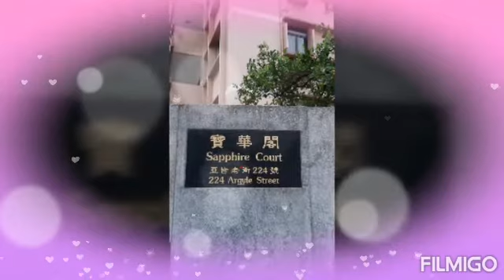Birthday greeting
Ikaw ay kaibigan
Laging maasahan
Pagod man laging nariyan
Para ako ay samahan
Sa lugar na gustong puntahan

Maligayang bati sayong kaarawan
Hiling ko ay maayos na kalusugan
Lubos na kaligayahan
Sa piling ng yong mga anak at magulang
Kapatid at iba pang kaibigan